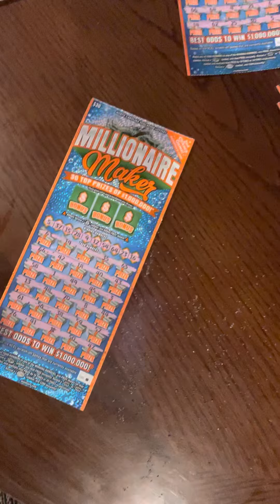Millionaire Maker Scratch Off Ticket NC Lottery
$30 Millionaire Maker scratch off ticket from the NC Lottery.